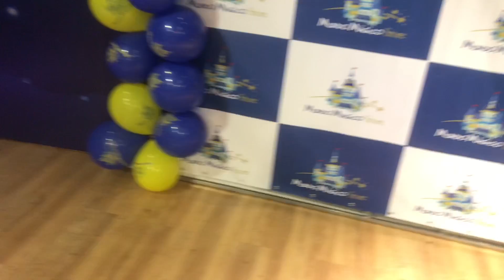ENCONTRINHO ESPECIAL DE 100 MIL INSCRITOS NA MUNDO MÁGICO STORE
Beijos , 😘
Amo vocês!!